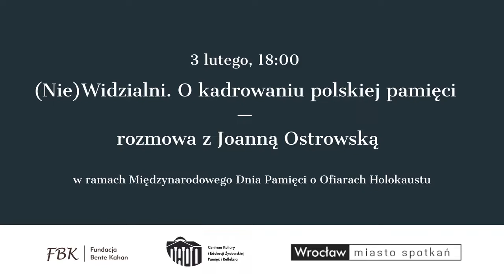Rozmowa z Joanną Ostrowską: (Nie)Widzialni. O kadrowaniu polskiej pamięci.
Kogo i czego dotyczył paragraf 175? Dlaczego pamięć osób nieheteronormatywnych nie jest częścią polskiego dziedzictwa? O tym, a także o mitach, wiedzy niechcianej, złożoności doświadczeń wojennych i badaniach historycznych porozmawiamy z Joanną Ostrowską, badaczką historii i pamięci, krytyczką filmową i dramaturżką, autorką monografii „Przemilczane. Seksualna praca przymusowa w czasie II wojny światowej” (2018) oraz "Oni. Homoseksualiści w czasie II wojny światowej" (2021). Spotkanie poprowadziła Katarzyna Taczyńska.

Wydarzenie współfinansowane ze środków Gminy Wrocław.